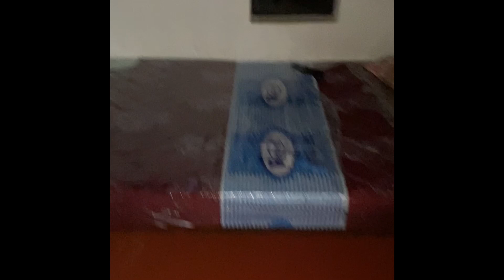വെറും 2000 rupakke കിടിലം family ഔട്ടിങ്|swimming pool | tree house | stay home